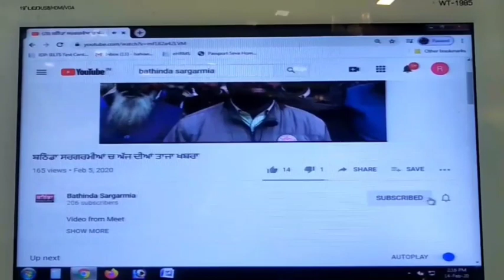ਕਬਾੜੀਏ ਦਾ ਬੇਟਾ ਬਣਿਆ ਇਕੋ ਰਾਤ ਚ ਇਕੱਠੇ ਛੇ ਜਹਾਜ਼ਾਂ ਦਾ ਮਾਲਿਕ ਦੇਖੋ ਲਾਈਕ ਤੇ ਸ਼ੇਅਰ ਜ਼ਰੂਰ ਕਰੋ